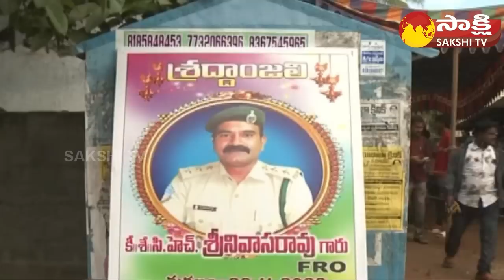గుత్తి కోయల గూడు చెదిరింది: Forest Officials Issue Notice To Gutti Koya Families | Yerrabodu Village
Forest Officials Issue Notice To Gutti Koya Families | Yerrabodu Village | Sakshi TV